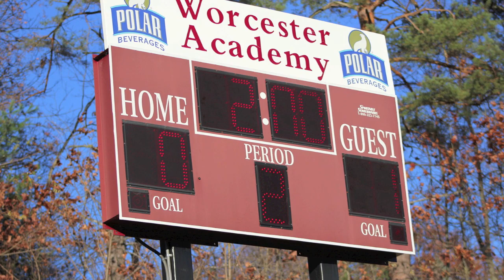NMH Soccer The Journey to the Finals 2014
NMH  the # 8 seed, defeats # 1 Loomis and # 4 Worcester on route to the 2014 Class 'A' final.